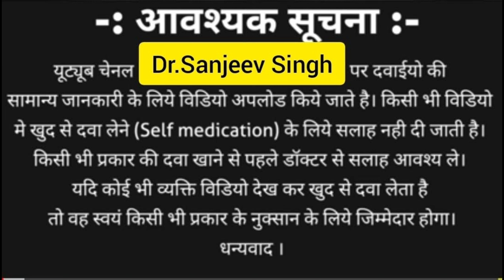All About AloeVera Gel | Dr Sanjeev